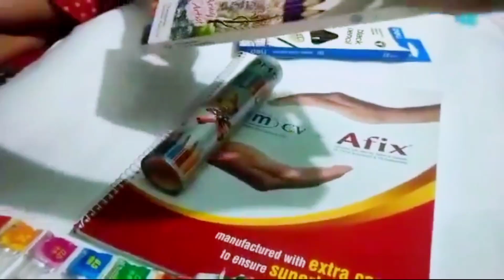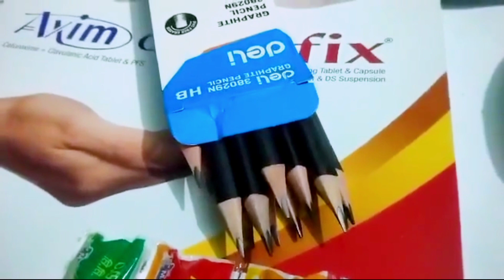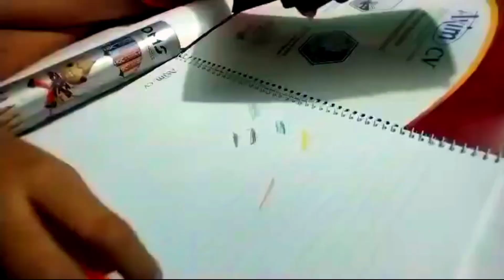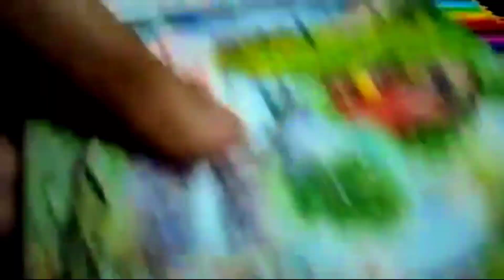oshans gift/এক্সাম উপলক্ষে ওশান বাবার কাছ থেকে কি কি গিফট পেল